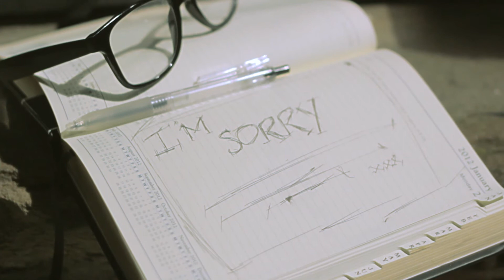The Overnight Garden Vol.2 Promo